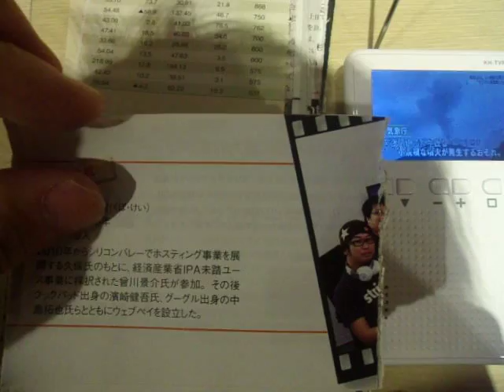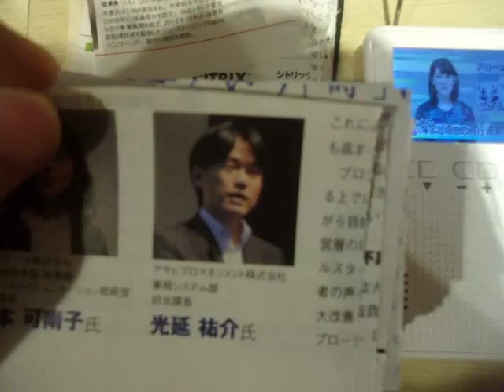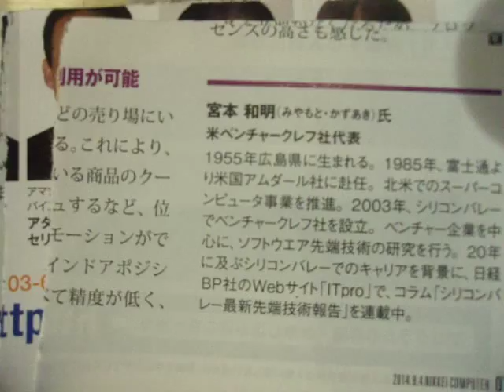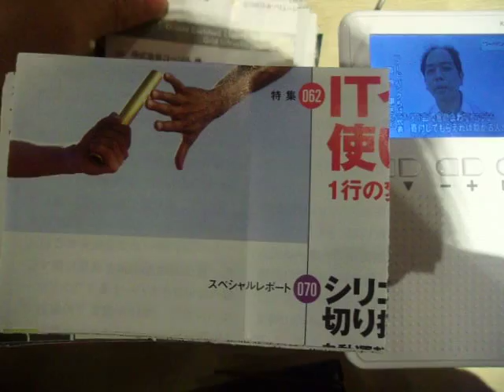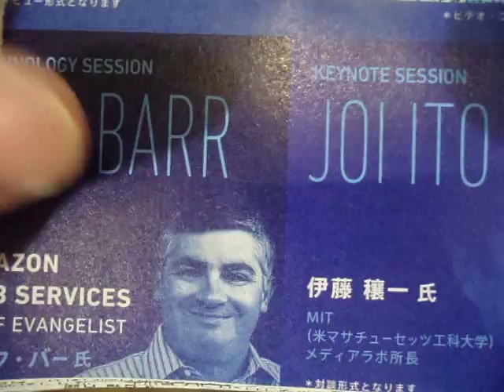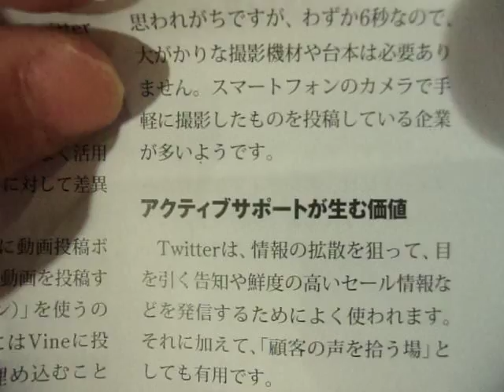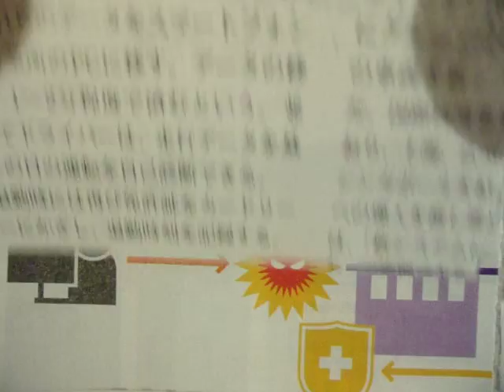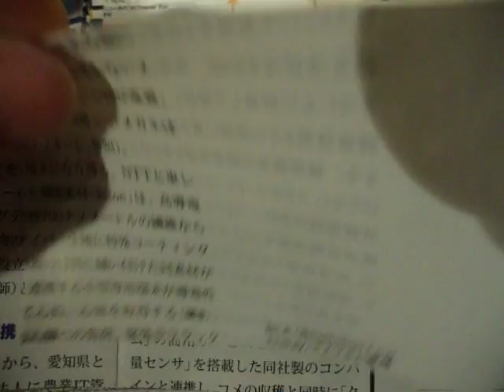GEDC4082 2015.06.18 yuzawaya ロッテリア 日経コンピューター 報道ステーション at ikebukuro Mr.children DAIKO bag